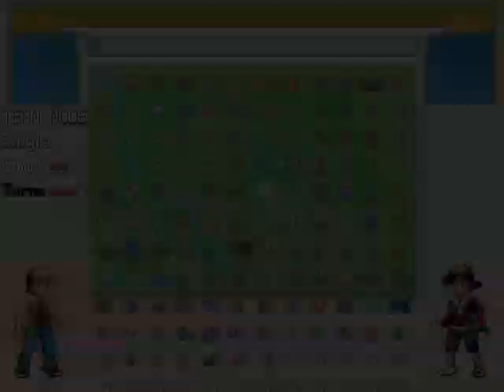Project Catch 'Em All | Honchkrow vs Whiscash| POKEMON 3 VS 3